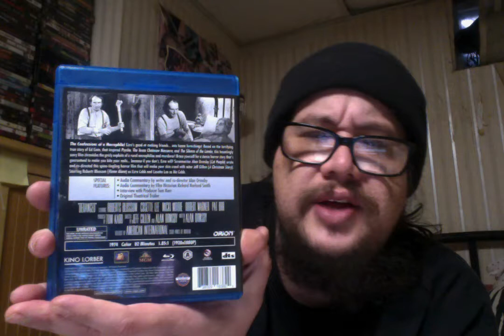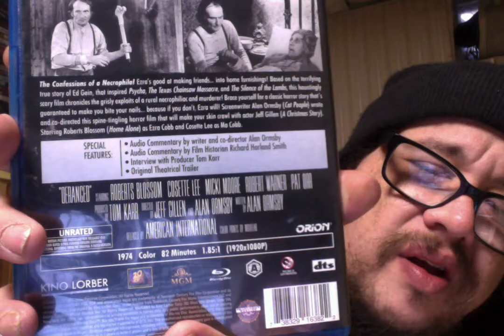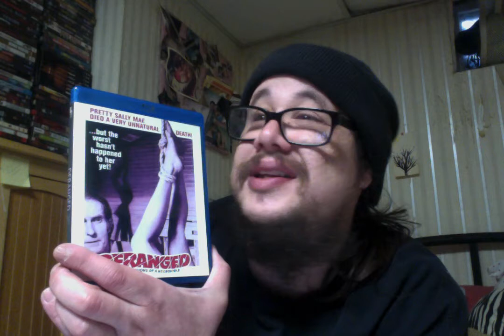Deranged: Confessions of a Necrophile (1974) Review!!!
Deranged (1974)

Unrated 1hr 22mins

Cast - Roberts Blossom, Cosette Lee, Micki Moore, Robert Warner and Pat Orr

Director - Jeff Cullen and Alan Ormsby

A man living in rural Wisconsin takes care of his bed-ridden mother, who is very domineering and teaches him that all women are evil. After she dies he misses her, so a year later he digs her up and takes her home. He learns about taxidermy and begins robbing graves to get materials to patch her up, and inevitably begins looking for fresher sources of materials. Based closely on the true story of Ed Gein.

Tom Savini said in an interview that the corpses in the film were made using plastic skull kits which were glued to bodies built of chicken wire and painted cotton. The faces were created by taking plaster castings of various relatives of the crew, including producer Tom Karr's wife.

Harvey Keitel and Christopher Walken both auditioned for the role of Ezra Cobb in New York. Tom Karr felt they were a bit too young for the part though. Roberts Blossom was the last to audition and Tom knew he had his man.

Producer Tom Karr raised $200,000 budget from the money he earned as a concert promoter for acts such as Led Zeppelin, Three Dog Night, The Temptations and Rod Stewart.

The crew found an abandoned farm in the Ganaraska Forest to act as the Cobb farmhouse. The owners of the property were never aware that filming had even gone on here. As of 2017 the old farmhouse is gone but a new home sits in its place, owned by the son of the original lot owner. The barn where Sally was hung still stands though.

The company who released Deranged on VHS, Moore Video, actually planned to make a sequel entitle Deranged II in 1993 but it never happened.

Information about Ed Gein